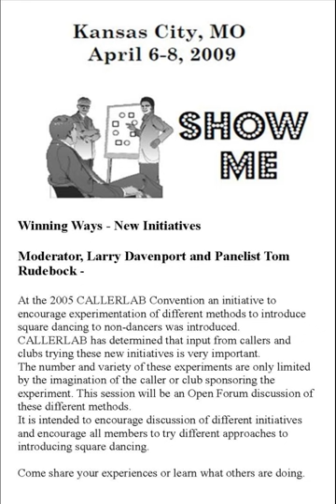2009 CALLERLAB Conv New Initiatives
2009 CALLERLAB Convention, Kansas City, MO
Winning Ways - New Initiatives
Moderator, Larry Davenport and Panelist Tom Rudebock - At the 2005 CALLERLAB Convention an initiative to encourage experimentation of different methods to introduce square dancing to non-dancers was introduced. CALLERLAB has determined that input from callers and clubs trying these new initiatives is very important. The number and variety of these experiments are only limited by the imagination of the caller or club sponsoring the experiment. This session will be an Open Forum discussion of these different methods. It is intended to encourage discussion of different initiatives and encourage all members to try different approaches to introducing square dancing. Come share your experiences or learn what others are doing.